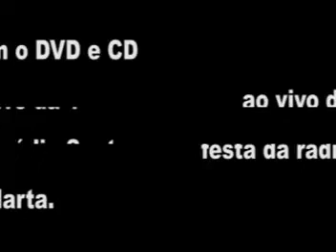1º Festa da rádio Santa Marta.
No dia 29/10/2010 na quadra Mocidade unida do santa Marta, rolou a 1º festa da rádio comunitária Santa Marta 103,3 FM. Por lá passou vários artistas. Mc Martinho (Funk) Xeke-Mate (Forró) Bamda Marv (Pagode)  e outros...Gravamos todo o evento e já estamos produzindo o DVD e CD ao vivo. Esses produtos iremos vender para manter a rádio.